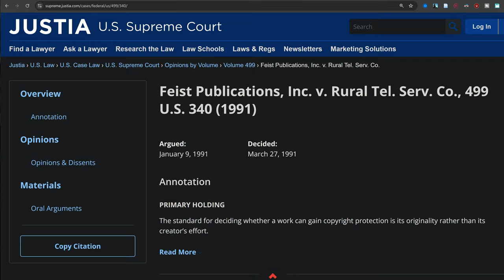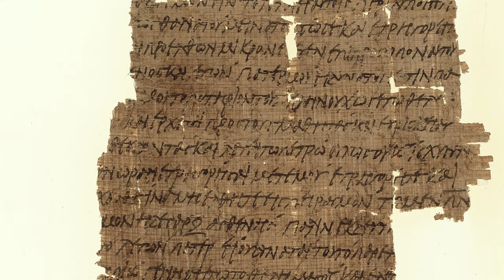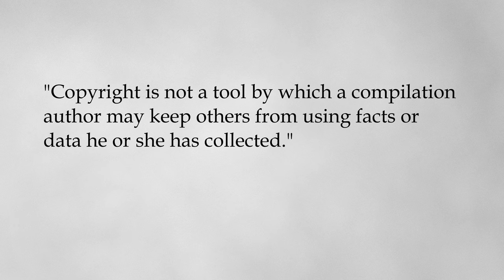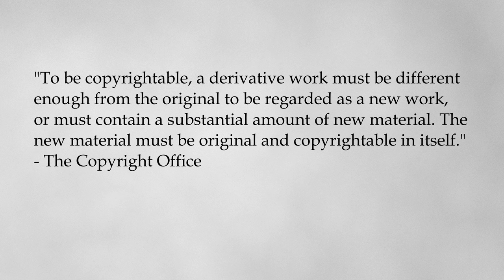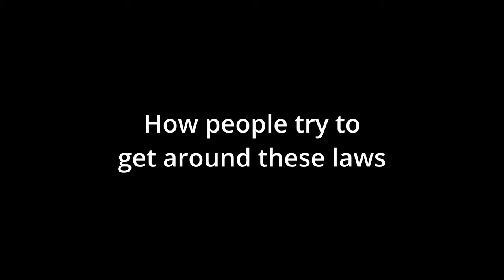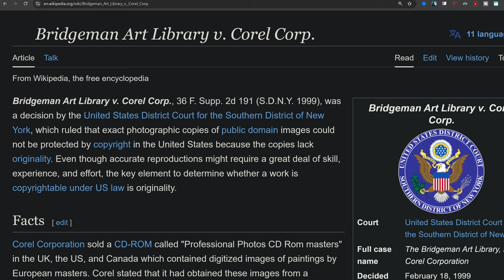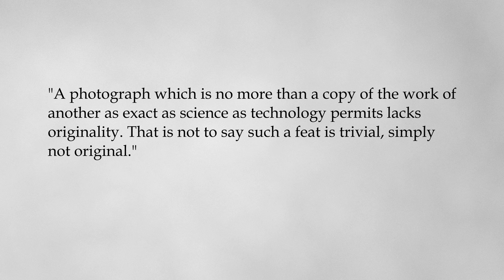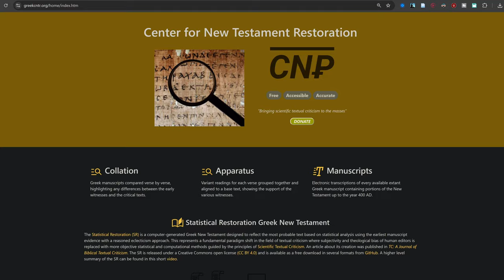Ancient Biblical Manuscripts Are Copyrighted? - Dr. Alan Bunning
What does copyright law say about ancient manuscripts of the Bible? Dr. Alan Bunning shares valuable insights on copyright law, explaining why the biblical text is inherently public domain and cannot be copyrighted. He also addresses the challenges posed by organizations restricting access to ancient manuscripts and highlights the need for open resources to support the body of Christ.

Learn how the efforts of the Center for New Testament Restoration (CNTR) to digitize and correct historical texts make previously inaccessible materials freely available for research and study. Alan's inspiring story showcases his labor of love for the Church and his commitment to the principle that the Word of God should be freely accessible to all. CNTR removes barriers like financial restrictions, limited access, and biased scholarship to empower individuals to examine the original manuscript evidence directly.

CHAPTERS
00:00 Introduction
1:08 Copyright law and ancient manuscripts
8:02 How people try to get around these laws
13:22 What about other works?
14:22 Alan's Story
18:22 Quit or keep giving?